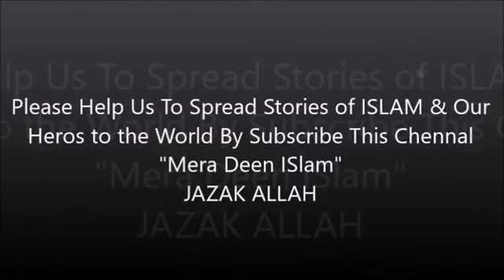Gandi Film Dkhny Ka injam - Results of watching sex movies according to Islam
Gandi Film Dkhny Ka injam, please share maximum, kya pta ap k kisi ak share sy koi asy gandy kam sy rok Jay or apko neeki mil Jay.